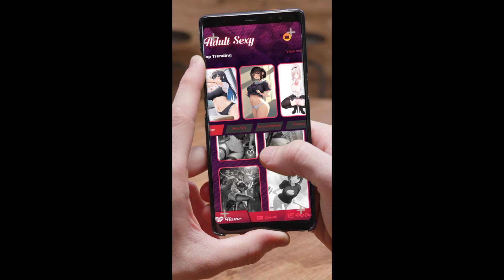ohhh, Immerse yourself in the sensual world of adult coloring with Adult Sexy Coloring!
This app offers a unique and captivating way to relax and express your creativity. Designed specifically for adults, it features a wide range of sexy and enticing images, including summer beach-themed coloring books. The intuitive color-by-number system makes it easy to create stunning artworks with vibrant colors. Adult Sexy Coloring is perfect for stress relief and relaxation, allowing you to unwind and escape the pressures of daily life. Regular updates ensure there's always something new to color and enjoy. Save your masterpieces and share them with friends, showcasing your artistic talents. Whether you're an experienced artist or just looking for a fun and relaxing pastime, Adult Sexy Coloring provides endless entertainment. Start your creative journey today and discover the joy of bringing beautiful images to life!